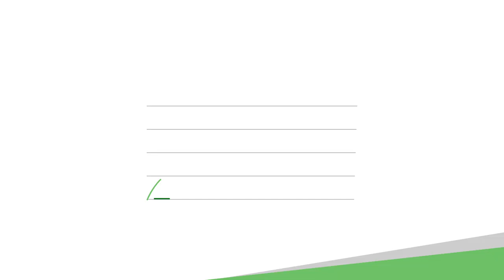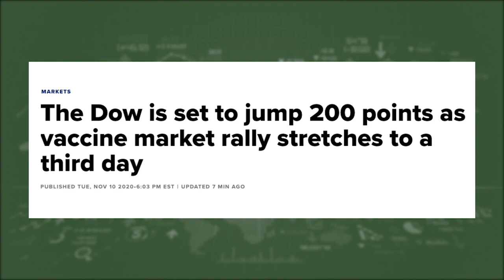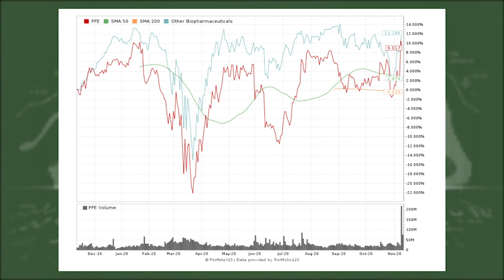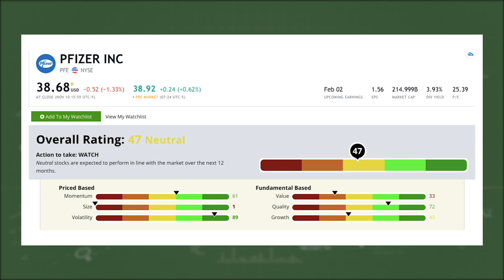The Real Winner in the COVID Vaccine Race Isn't Pfizer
Pfizer (NYSE: PFE) announced this week that its COVID-19 vaccine was more than 90% effective. But being the first doesn't make Pfizer the best vaccine stock. Research analyst Matt Clark explains why, and shows how PFE stock rates according to Adam O'Dell's Green Zone Ratings system. THIS is the real winner in the vaccine race.